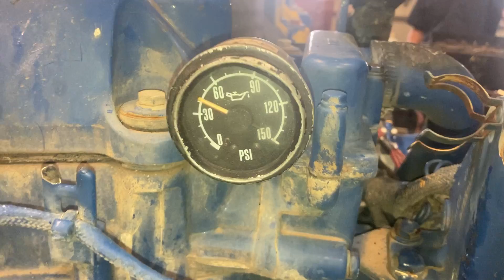CATERPILLAR- CAT C13 LGK22636 10-02-20